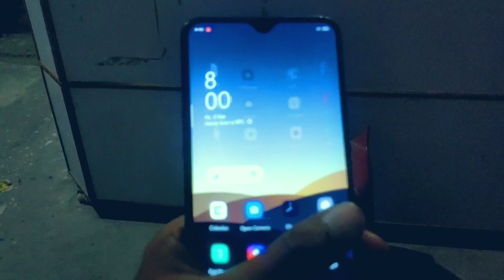MARUTI 800 REVIEW WORLD'S BEST CAR 🚗 NEW PHONE LENA PAD GYA😍 ||MCB VLOGS || VLOG 225|| RAJOURI (J&K)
You're Free to use this song in any of your You're free to use this song in any of your videos. but you must include the following in your video description (Copy & Paste):